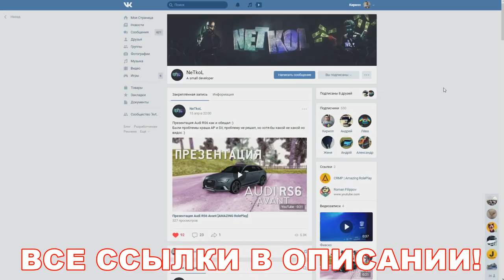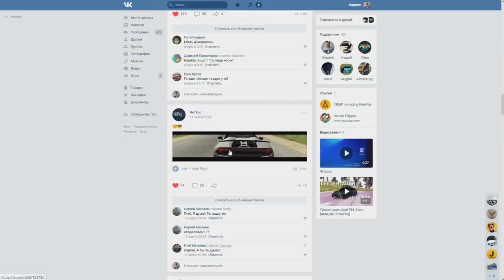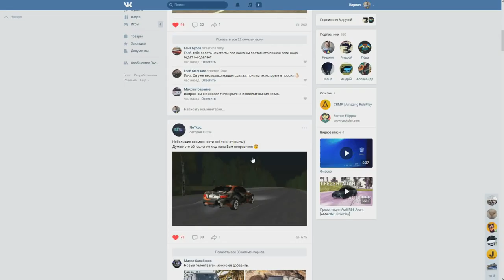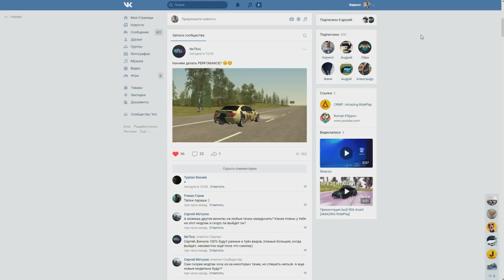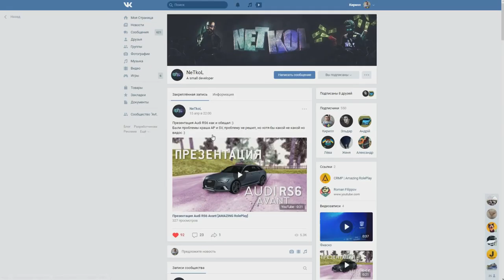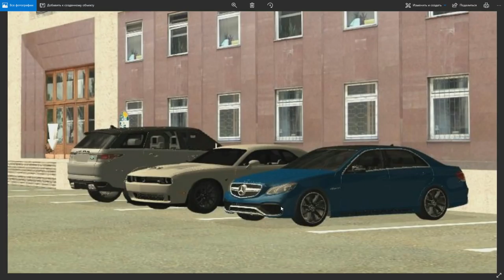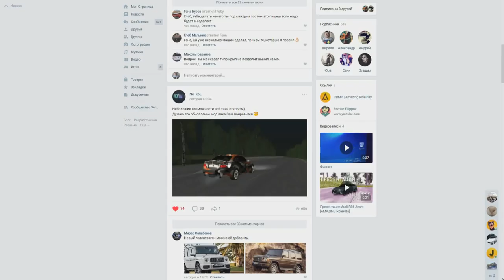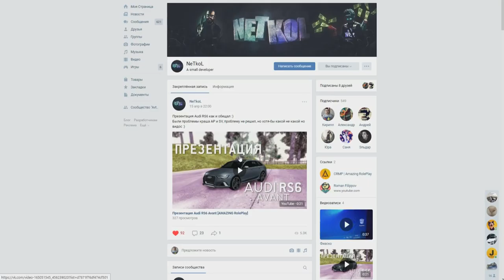🔥CRMP Amazing RolePlay - ХОРОШИЕ НОВОСТИ, БУДУТ ВИНИЛЫ ДЛЯ БЕХИ!#904